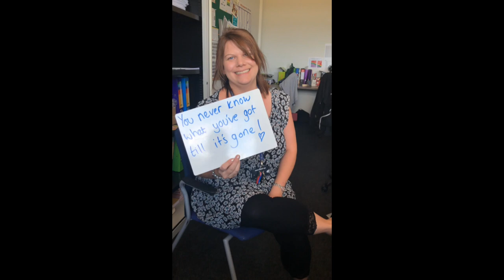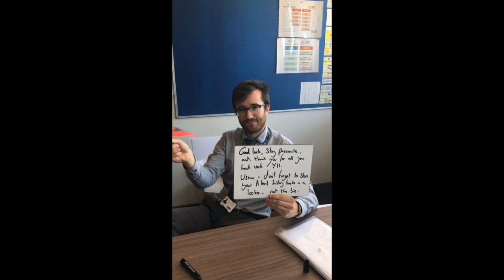DKA Class of 2018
Prom Presentation Video